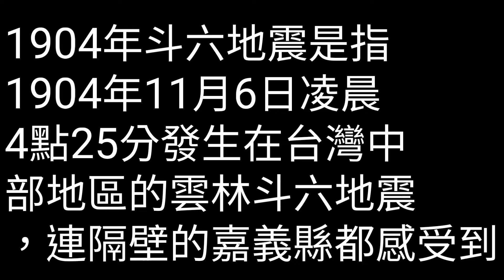新系列(台灣百年天災史)